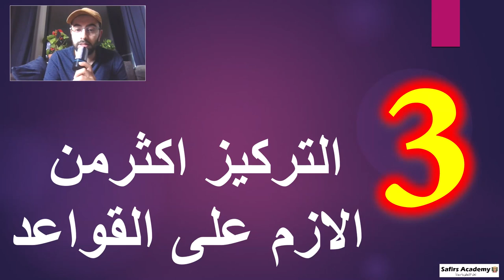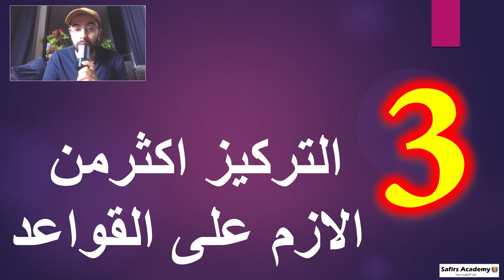10 عشرة اخطاء شاعة في تعلم الانجليزية يجب ان تتوقف عنها فوراً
10 اخطاء شاعة في تعلم الانجليزية يجب ان تتوقف عنها فوراً commen mistakes in english
كيف تتعلم اللغة الانجليزي من الصفر الى الاحتراف في خطوات بسيطة؟

chapters :
00:00 intro المقدمة
00:25 اهم 10 خطوات تبدء هنا
8:00 كيف اتعلم اللغة الانجليزية من الصفر للاحتراف بسرعة

اما في هذه الحلقة المقدمة من قناة safirs academy
نقدم لكم درس جميل جداً يجمع بين تعليم جميع المهارات المهمة من موقع تيد تولك . تتعلم من خلاله افكار جديدة و تحفيزية و ثقافية وُتتقن  بنفس الوقت تتقن المهارات الاساسية لتعلم الانجليزية

انتظر اجاباتكم على الاسئلة

لان هدفنا نشر العلم بشكل مجاني للجميع

كلمات قمت بالبحث عنها :
١) خلال دقيقتين يومياً فقط.
٢)حفظ أكثر من ٢٠ كلمة يومياً خلال هذه الدقيقتين.
٣) اتقان اللفظ الصحيح.
٤) زيادة المفردات و تعلم كيفية استخدام الكلمات في الكتابة ايضاً.